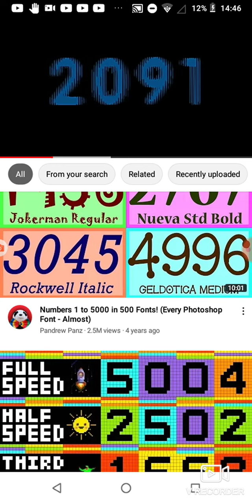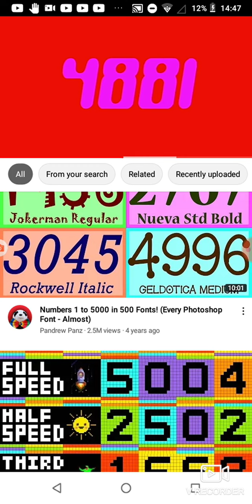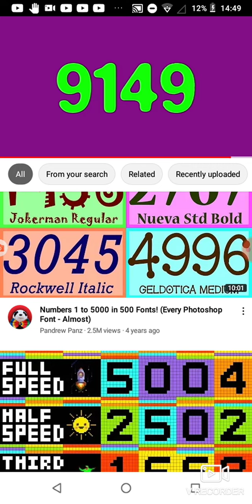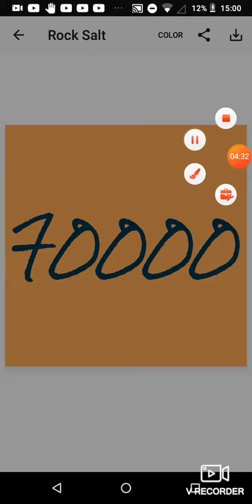Numbers 1 to 100,000